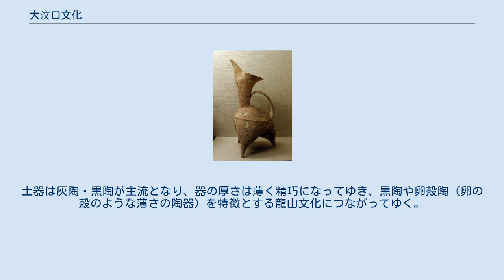大汶口文化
文化_(考古学)
大汶口文化（だいぶんこうぶんか）は、中国山東省を中心に紀元前4100年頃から紀元前2600年頃にかけて存在した新石器時代後期の文化。
遺跡は黄河下流の山東省泰安市付近に集中しているが、黄海沿岸・渤海南岸から魯西平原の東部、淮河北岸の一帯にまで広がっており、隣接する安徽省・河南省・江蘇省からも少数の発見報告がある。
 大汶口文化の名称は、1959年に山東省泰安市岱岳区の大汶口鎮から発見された遺跡に由来する。
1962年より発掘調査を開始、1964年に大汶口文化と命名された。
後に出土物からこの文化が仰韶文化と同時期かそれよりも古いことが確認された。
発掘は1974年と1978年にも行われているが、大汶口文化に関係するのは遺跡の層の中でも中間部分だけで、深い層は北辛文化（紀元前5300年 - 紀元前4100年）に、新しい層は龍山文化（紀元前3000年 - 紀元前2000年）に関係する特徴が見られる。
大汶口文化の遺跡からはトルコ石・ヒスイ・象牙などでできた加工品、および陶器が多く発見されている。
 大汶口文化は早期（紀元前4100年 - 紀元前3500年）、中期（紀元前3500年 - 紀元前3000年）、後期（紀元前3000年 - 紀元前2600年）と、大きく3つの時期に分かれる。
初期においては、発掘物から見て階級差は大きくなかったと考えられ、出土する人骨の性別などから当時の社会は母系氏族共同体だったと推測されている。
この時期は鬹（き）といわれる三足器（陶製の三本脚の調理器で、脚が長い）や紅陶でできた鼎（てい、かなえ、三本足の器）など多様な形をした陶器が特徴的である。
また早期も終わりのほうになると土を盛った墳墓も多くなる。
 中期に入ると出土する陶器は紅陶にかわり灰陶・黒陶が増え、量の大きさや文様・形の多様さが明確になる。
また社会が父系氏族共同体へ移行し父系社会が確立したさまがみられる。
 後期に入ると墳墓の中に木製の棺が現れる。
大汶口文化も父系氏族共同体の末期に入り階層化が進み、副葬品のない墳墓がある一方で大量の副葬品が発見される墳墓もある。
土器は灰陶・黒陶が主流となり、器の厚さは薄く精巧になってゆき、黒陶や卵殻陶（卵の殻のような薄さの陶器）を特徴とする龍山文化につながってゆく。